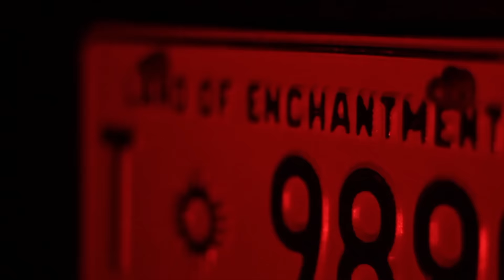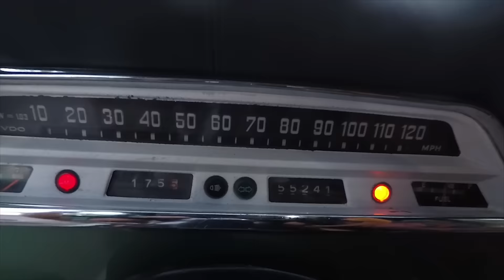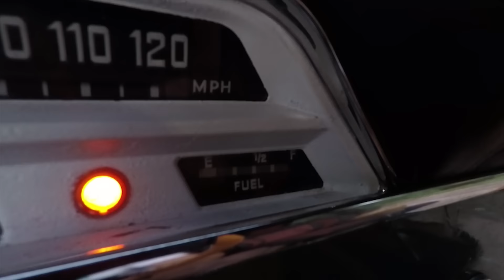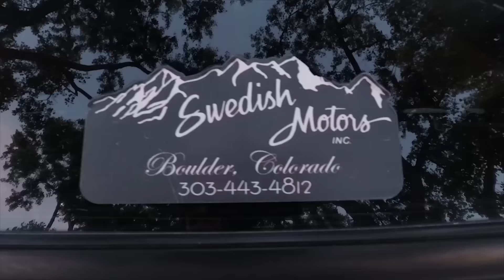Buy My Volvo Amazon [see link]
That version has full details of car and latest for sale link: